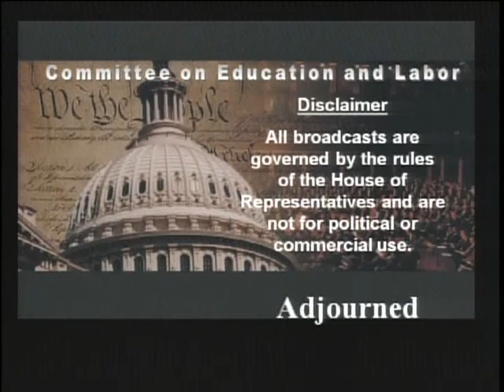Creating Greater Accounting Transparency for Pensioners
Creating Greater Accounting Transparency for Pensioners - mars-2:hrs02Ed_W2175_100720 - Rayburn 2175 - Committee on Education and the Workforce - 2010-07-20 - On Tuesday, July 20, 2010, the Health, Employment, Labor and Pensions Subcommittee of the Education and Labor Committee held a hearing on "Creating Greater Accounting Transparency for Pensioners". The subcommittee explored the increasingly common practice of investing private sector pension funds in hedge funds and private equity funds, and assess if these pension plans receive adequate, transparent accounting information from these funds. The federal government does not specifically limit or monitor private sector pension investment in hedge funds or private equity.  Video provided by U.S. House of Representatives.